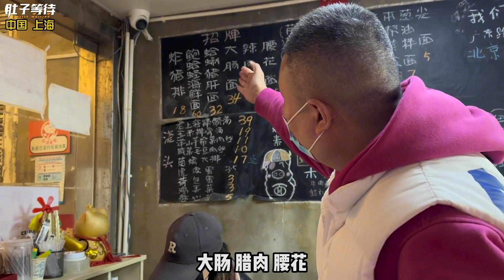上海必吃本幫面藏在弄堂里，兩人71塊，豬肝蛤蜊面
??我是肚子等待，這里是我的唯一官方Youtube頻道??